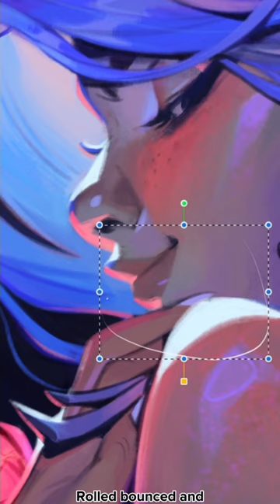My version of the frog that was accidentally stepped on TRAUMA WARNING ⚠️